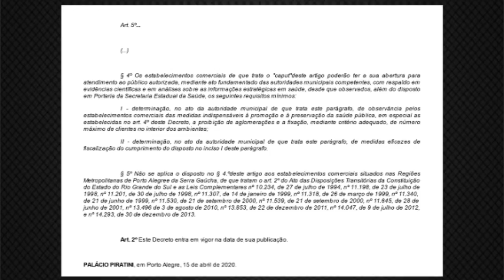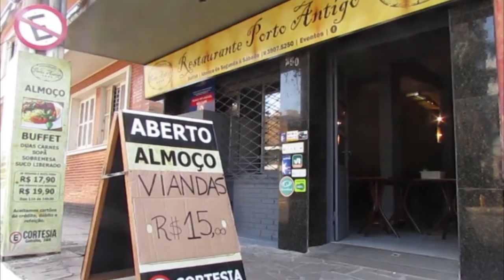Após flexibilização, movimento no comércio tende a aumentar no final de semana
Após o governo voltar atrás e permitir a reabertura do comércio em algumas cidades do interior, o movimento tende a aumentar no fim de semana. Prefeitos se dividiram sobre a decisão tomada.